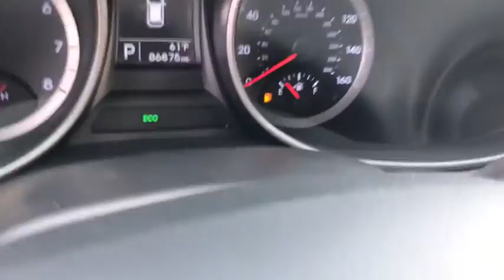2014 Hyundai Santa Fe Sport Milford, Mendon, Worcester, Framingham MA, Providence, RI H1739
Mineral Gray Used 2014 Hyundai Santa Fe Sport available near me in Milford, Massachusetts at Imperial Hyundai. Servicing the Mendon, Worcester, Framingham MA, Providence, RI area.
2014 Hyundai Santa Fe Sport 2.4L - Stock#: H1739 - VIN#: 5XYZT3LB3EG193534

Imperial Hyundai
18 Uxbridge Rd

Backup Camera, Cruise Control, Power Windows, Power Locks, Steering Wheels Radio Controls, Aluminum Wheels. Mineral Gray 2014 Hyundai Santa Fe Sport 2.4L 4D Sport Utility 2.4L FWD 6-Speed Automatic with Shiftronic and Overdrivebrbrbr2.4L I4 DGI DOHC 16V 20/27 City/Highway MPGbrbrMORE ABOUT US: Imperial Cars Purchase With Confidence: 1) Free Car Fax Vehicle History Report available for all our vehicles online. 2) Our vehicles are Imperial Certified and go through a rigorous 125-Point vehicle inspection. 3) Bottom line pricing. 4) 5-Day or 200 Mile Vehicle Exchange Program for your total confidence. If you are not happy with it bring it back within 5 days or 200 miles and we'll give you a credit of your full purchase price toward the purchase of another vehicle. (Excludes Renewed for You vehicles.)brbrPrice does not include tax, title, registration, documentation fee or other applicable fees, and includes our Imperial Trade Assistance Bonus of $1,000 for qualifying 2010 or newer retailable trades. To receive advertised promotional price, the vehicle must be paid in full and take same day delivery from dealer stock. Call or email our phone and internet team for the most current information and Imperial discounts. Price cannot be combined with any other discounts or promotions and is subject to change based on market value at any time without notice, customer must mention promo code in order to qualify for internet special discount. The information contained herein is deemed reliable but not guaranteed, dealer not responsible for any misprint involving the price or description of the vehicle, it's the sole responsibility of buyer to physically inspect and verify such information prior to purchasing. Transparency is our goal. NO WHOLESALERS OR DEALERS! Some of our Pre-Owned vehicles may be subject to unrepaired safety recalls. Check for a vehicle's unrepaired recalls by VIN * If youre shopping for a competent, stylish, efficient compact SUV with lots of features and an affordable price, plus a great warranty, the 2014 Hyundai Santa Fe Sport should be on your list. Source: KBB.combr * Spacious and thoughtfully designed interior; lots of standard and optional features for the money; lengthy warranty. Source: Edmundsbr * With the 2014 Hyundai Santa Fe's capability, comfort and substantial design, there's plenty to go around. The Santa Fe Sport offers 5-passenger seating capacity and the three-row Santa Fe comes in two versions: the GLS with seating for seven and the luxurious LIMITED that seats six with second-row captain's chairs. The standard 2.4L 4-cylinder engine is a high-tech wonder. It features Dual Continuously Variable Valve Timing and Gasoline Direct Injection. Or upgrade to the 2.0L GDI 4-cylinder engine featuring a twin-scroll turbo that pumps out 264 hp and 269 lb.-ft. of torque. Available only on the three-row Santa Fe, the 3.3L V6 engine provides prompt response. This sophisticated V6 generates 290 hp and 252 lb.-ft. of torque. The standard trailer-prep package, with flush-mounted tow hitch design and 5,000 lbs. of towing capacity, can help put all of that power to good use. Santa Fe offers a suite of available premium features including a panoramic sunroof, Proximity Key with electronic push button start, leather seating surfaces, leather-wrapped steering wheel and shift knob, a heated steering wheel and dual-zone automatic temperature control with CleanAir Ionizer. Sight and sound enhancements include an 8-inch touchscreen plus navigation system, or a 4.3-inch touchscreen color display with rearview camera. An Infinity Logic 7 Surround Sound Audio System with 550 watts and 12 speakers is also available. Hyundai's innovative Blue Link system is standard on Santa Fe and has an array of features to make life easier. Connect to Blue Link through